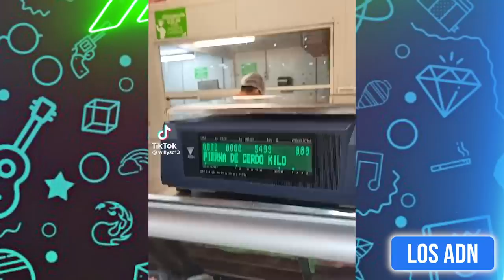COSAS DE M3XlCAN0S 😂 (SI TE RIES PIERDES) | Los ADN